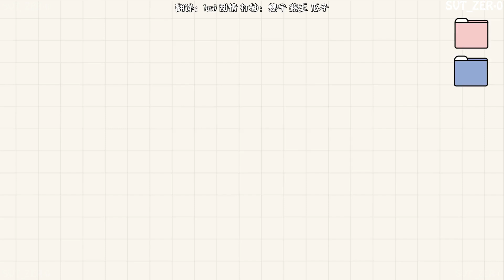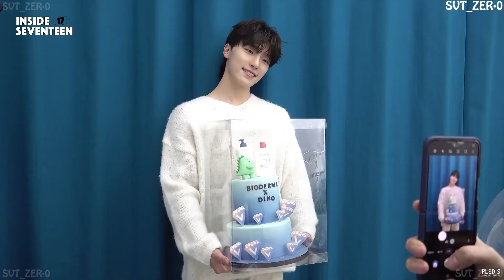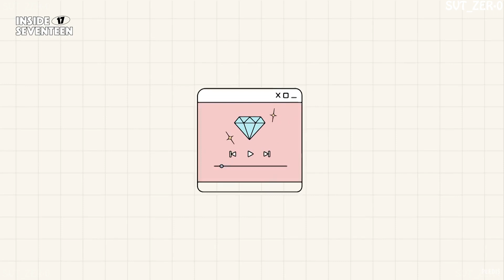【SVT_ZER•0】（中字）[INSIDE SEVENTEEN] 220402 DINO's ELLE Photoshoot Sketch 拍攝花絮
注意⚠️
❌禁二次上传
站子提供的所有中字仅供各位克拉观看参考和交流用途！